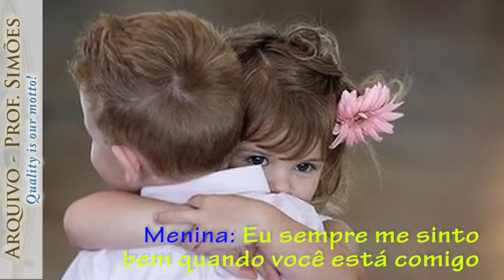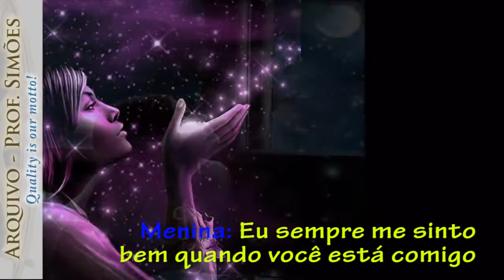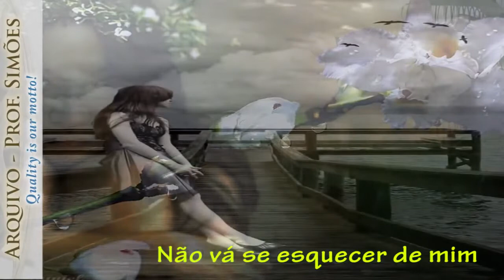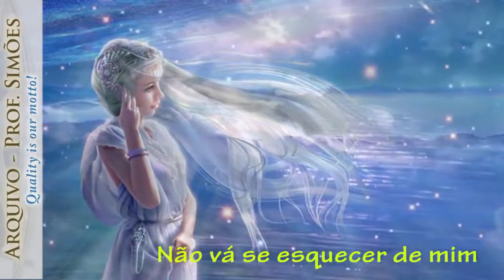DON'T YOU FORGET ABOUT ME (ERA)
Vai ficar tudo bem!!!  Sempre!!!